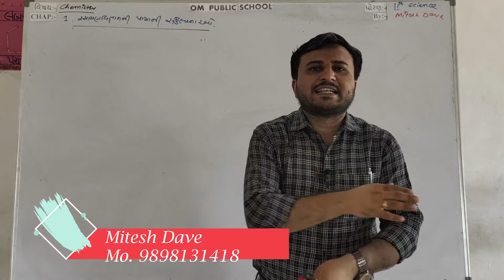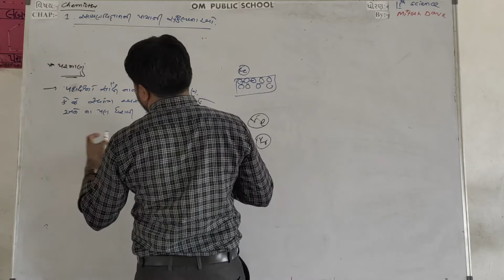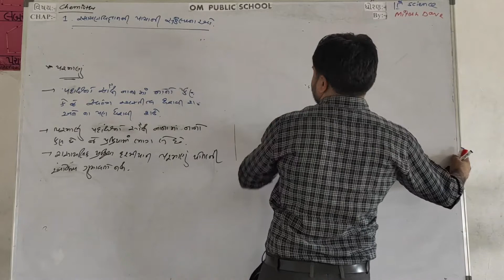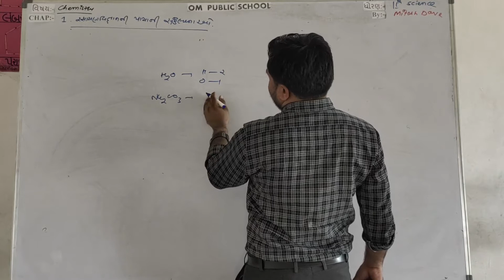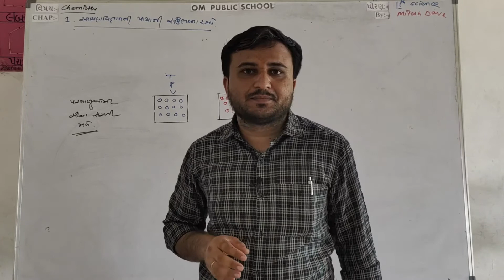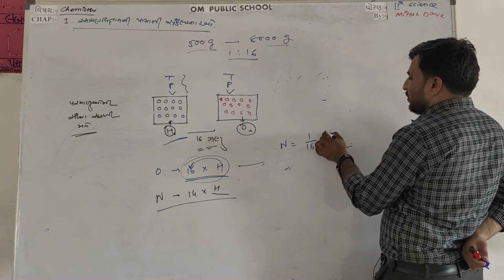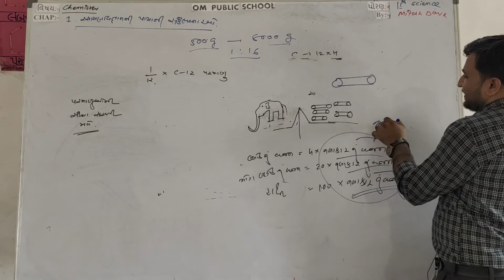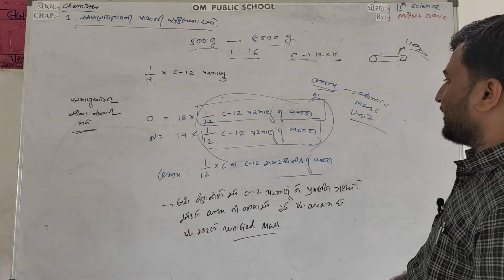ધોરણ-11 । રસાયણવિજ્ઞાન । પ્રકરણ-1 । ભાગ -13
પરમાણુ , અણુ ,
પરમાણ્વીય દળ